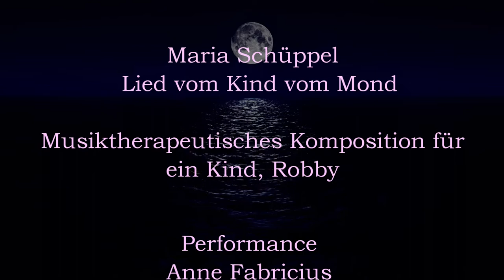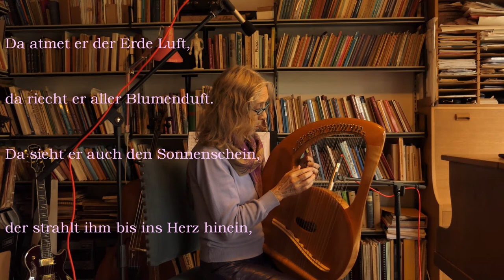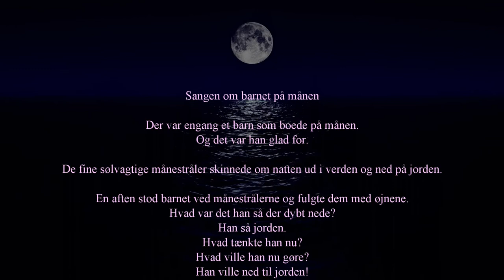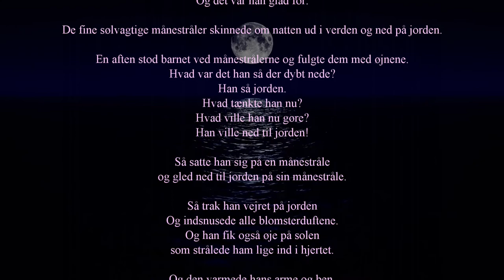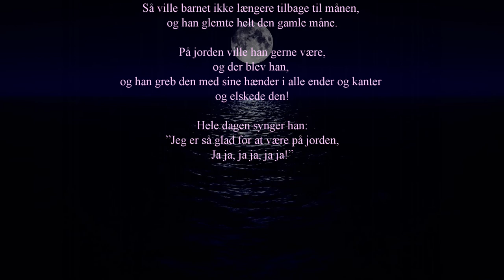Musiktherapeutische Komposition ∙ Auf dem Mond ∙ Musikterapeutisk komposition ∙ (Maria Schüppel)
Deutsch
Diese Art des Komponierens ist vom deutschen Arzt Hans Heinrich Engel inspiriert, der mit dem Musikforscher Hermann Pfrogner zusammengearbeitet hat.

Das Prinzip ist, dass man die Skalen (z. B. die Volltonskala), die Instrumente, die Intervalle, die Rhythmen usw. bewusst verwenden, um einen bestimmten Effekt hervorzurufen.

Beispielsweise wird hier ein Aufwärtsviertel verwendet, wenn "Wach auf, Wach auf" gesungen wird.

Darüber hinaus wird die C-Dur-Tonleiter verwendet, wenn sich das Kind am Boden der Erde befindet, während die Volltonskala als Stimmung für das Leben auf dem Mond verwendet wird.

Text: Maria Schüppel

English
This way of composing is inspired by the German doctor Hans Heinrich Engel who worked with the music researcher Hermann Pfrogner.

The principle is that you use the scales (eg the wholetone scale), the instruments, the intervals, the rhythms, etc. consciously, to evoke a certain effect.

For example, an upward quarter is used here, when "Wake up, Wake up" is sung.

Furthermore, the C major scale is used when the child is on the earth, while the wholetone -scale scale is used as a mood around life on the moon.

Text: Maria Schüppel

Dansk
Denne måde at komponere på er inspireret af den tyske læge Hans Heinrich Engel som arbejdede sammen med musikforskeren Hermann Pfrogner.

Princippet er at man bruger skalaerne (fx heltoneskalaen), instrumenterne, intervallerne, rytmerne etc. bevidst, for at fremkalde en bestemt virkning.

Fx bruges her en opadgående kvart når der synges "Vågn op, Vågn op".

Videre bruges C-durskalaen, når barnet er på jorden, mens heltoneskalaen anvendes som stemning omkring livet på månen.

Tekst: Maria Schüppel